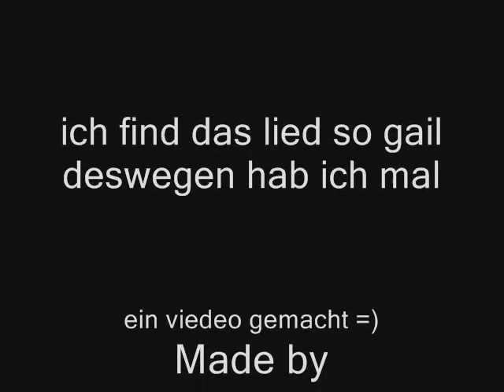chakuza-eiin verdammter song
zu gail